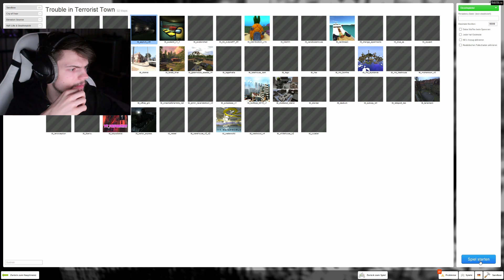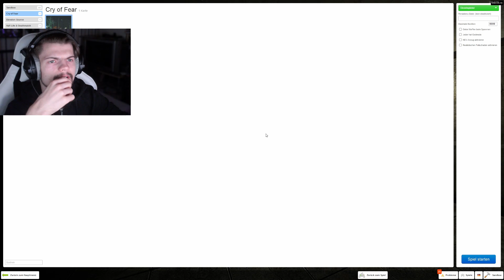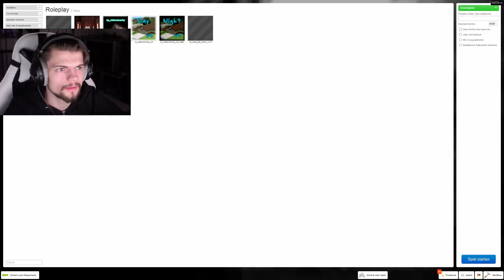OBUNGA jagt mich durch die BACKROOMS! (Nextbots)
Obunga und Monte Jagen mich durch die Backrooms in Garrys mod-
Nextbots